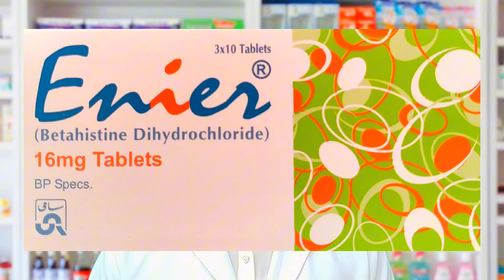Enier tablet uses in urdu | Betahistine dihydrochloride tablet uses | Enier tablet 16 mg uses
In this video we will discuss about Enier tablet uses in urdu and Betahistine dihydrochloride tablet uses we will also discuss about Enier tablet 16 mg uses
enier tablet uses in urdu
enier tablet 16 mg uses
enier tablet 8 mg uses in urdu
enier 24 mg
enier
enier tablet 16 mg uses in urdu
enier 8mg
what causes of vertigo
Enier side effects
Enier tablet uses benefits and side effects in urdu hindi
Betahistine dihydrochloride
How to use enier tablet Betahistine dihydrochloride 16 mg uses in hindi